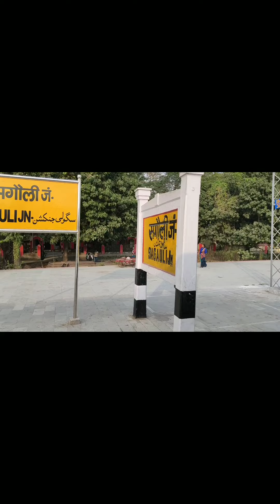MY FIRST VLOG BETTIAH TO MOTIHARI BY TRAIN 15216 EXPRESS / My First Experience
Travelling From Bettiah to Motihari in 15216 Express Train Has its own Fun.